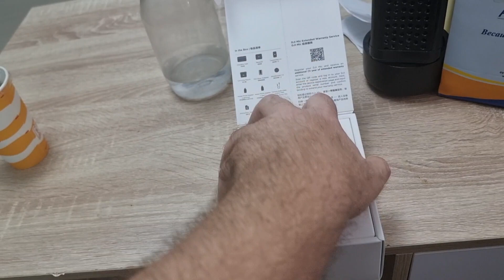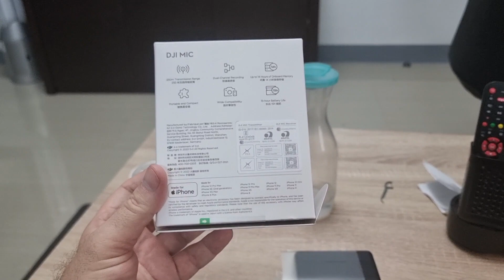DJI Wireless MIC!! Unboxing SUPER Excited!!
i'm super happy and excited for the new tech everytime i get a new gadget i get so excited

dji wireless mic awesome i love it money well spent two transmitters and one receiver charging case simply amazing